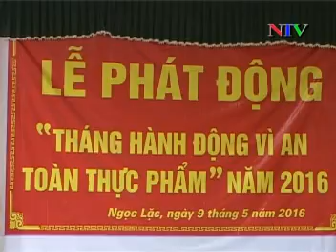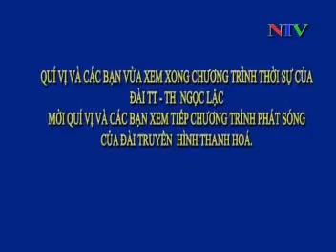Truyền hình: Điểm tin ngày 13/05/2016